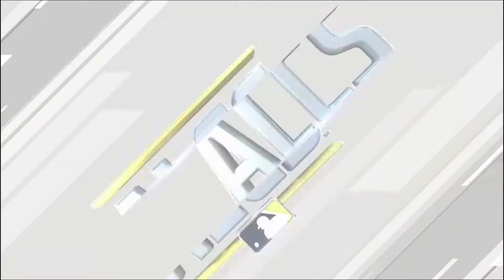ALCS GAME 4 WHITE SOX VS ASTROS October 15 2020 MLB THE SHOW 20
Game 4, Astros lead series 2-1

Watch me play MLB The Show live on my twitch channel